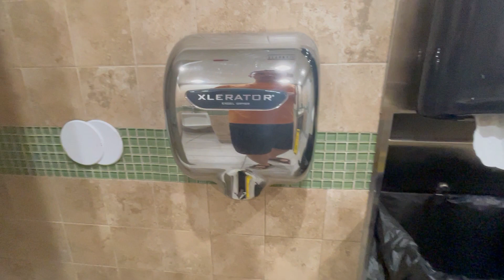Excel Dryer Xlerator | RaceTrac | North Port, FL